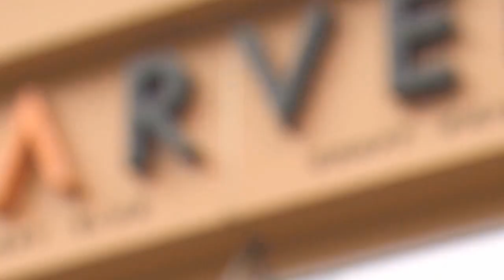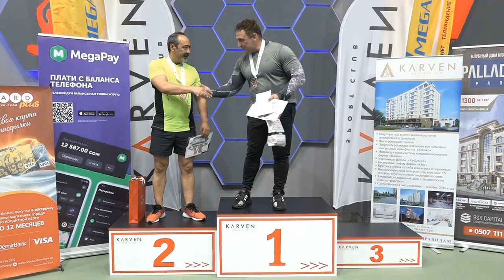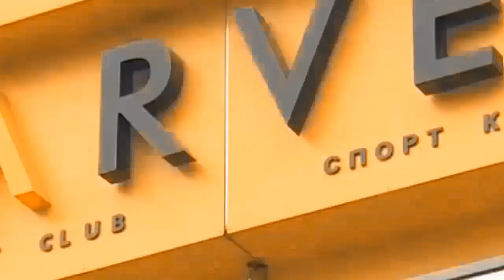SPORT-MIX с Тахиром Гафуровым. Чемпионат Кыргызстана по боевому самбо 26.02.22